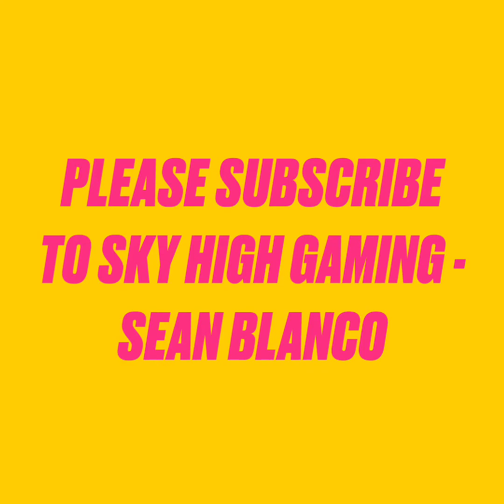Josue Gaming ep. 6 Let’s play Super Cat Tales ep. 1 a new adventure begins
I don’t know what to do with my life. If you like this video then go check out my PewDiePie Pixelings video have a great day.